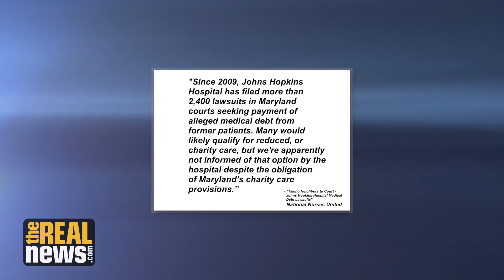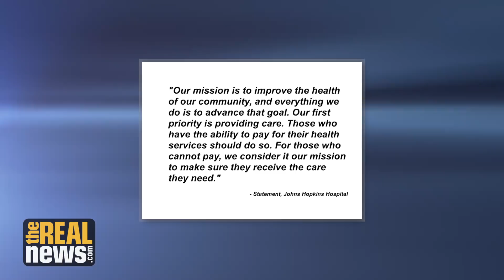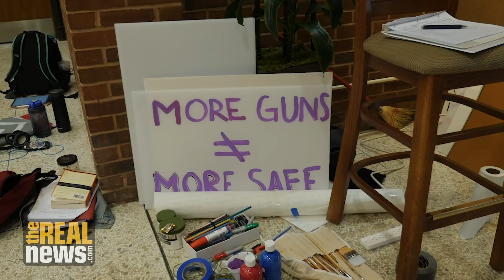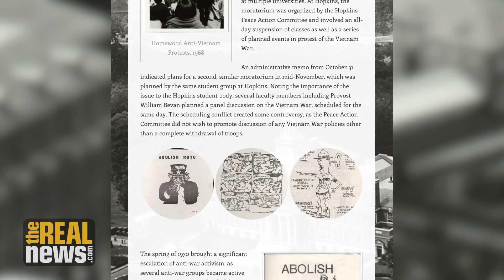How Johns Hopkins' Influence Haunts Baltimore (2/2)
In part two, Antero Pietila, author of “The Ghosts Of Johns Hopkins,” discusses recent protests by students, community members and Hopkins employees over the institution's relationship with Baltimore